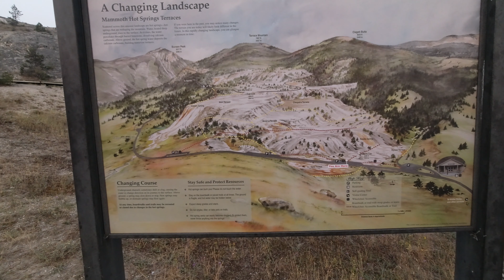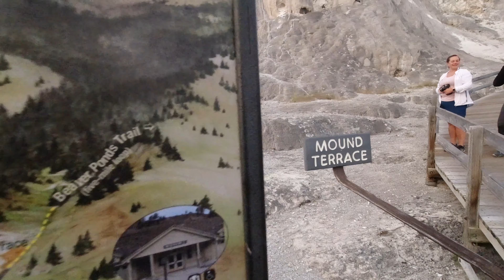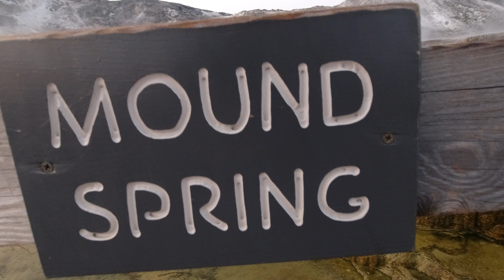Yellowstone National Park | Mammoth Hot Springs | 2020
We took a quick trip to Yellowstone National Park while Heather came to visit.  We really enjoyed Mammoth Hot Springs and all the rest Yellowstone National Park had to offer.

Yellowstone National Park is Americas First National Park.  Watch as we drive through the Roosevelt Arch at the North Entrance to Yellowstone National Park to visit Mammoth Hot Springs.  We were amazed at the overall size of Mammoth Hot Springs as we walked the foot path below then made our way to the upper part of Mammoth Hot Springs.  Yellowstone National Park is truly a treasure which should be cherished for generations to come.

Happy Trails - by - Geva Alon
A Thousand Little Fires - by - Anthony Lazaro
Punch - by - Oliver Michael
Good - by - Above Envy
Momentum - by - Borrtex

PRODUCT LINKS
Yellowstone National Park | Mammoth Hot Springs